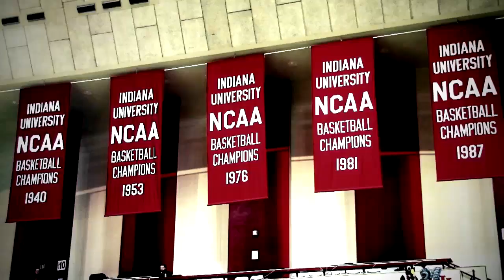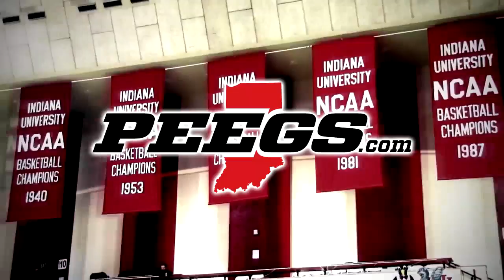Live from Omaha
The Peegs.com team of Jeff Rabjohns and Mike Pegram report live from Omaha at the the open practice play in anticipation of Friday afternoon's NCAA showdown between the Hoosiers and Shockers of Wichita State.